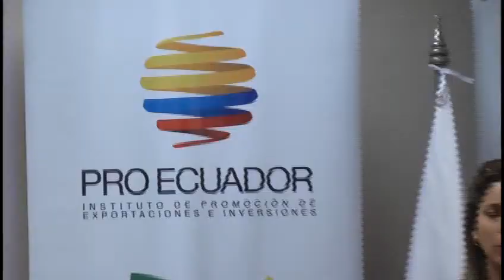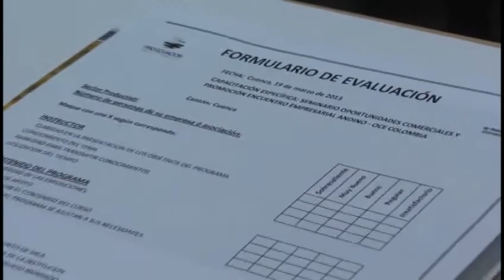Seminario incentiva a microempresarios cuencanos a exportaciones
el instituto público de promoción de exportaciones e inversiones de manera conjunta con el ministerio de relaciones exteriores, realizaron el seminario "oportunidades comerciales y promoción" con el fin de incentivar a microempresarios a la exportación de sus productos